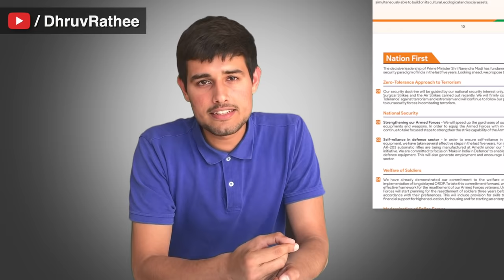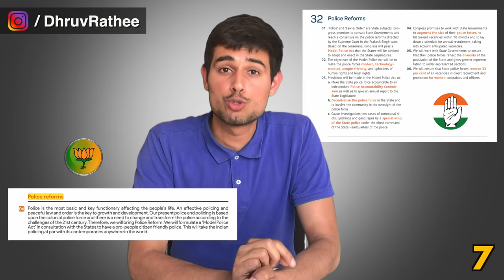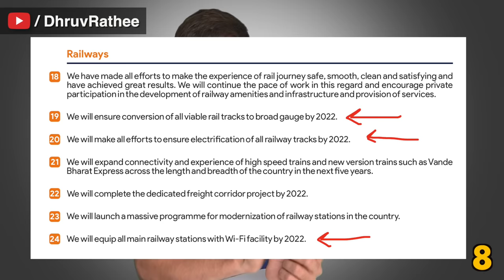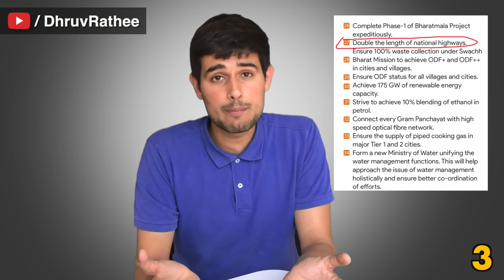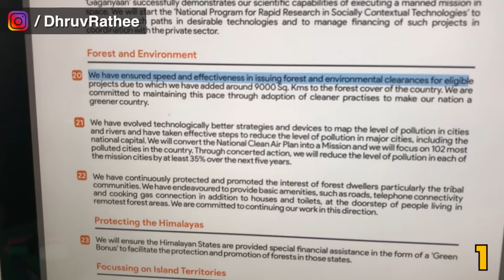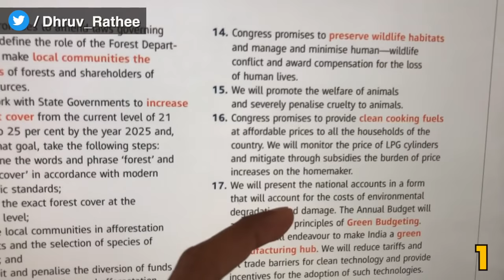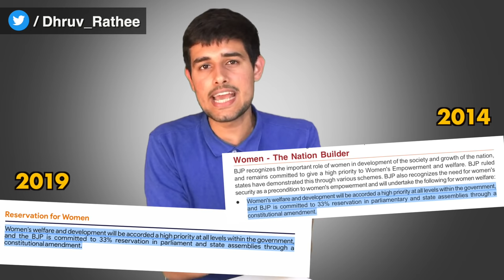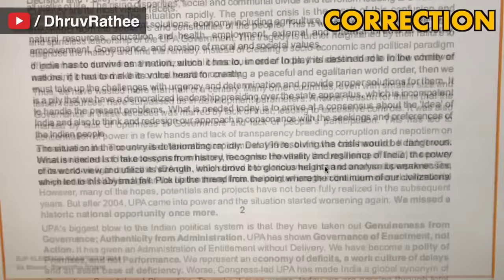BJP vs Congress: Which Manifesto is Better? | Analysis by Dhruv Rathee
I review and analyse the BJP manifesto for 2019 lok sabha elections. Then, I compare it to the Congress Manifesto to judge which is better for India. The whole document is 44 page long with multiple promises being made. But I will only talk about the promises which are specifically stated, easy to measure or have a given deadline. I divided the different promises in the manifesto in four different categories, based on how easy or difficult is it to implement them and how much we need them, for long term development of India. Here are the four different categories

1:28 Most needed promises that are easy to implement
2:35 Most needed promises that are difficult to implement
4:34 Improbable promises
7:02 Unclear / Bad Promises
8:24 Which manifesto is better?